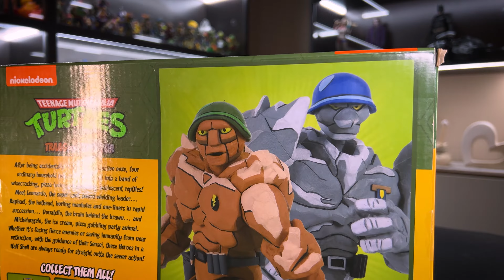[TMNT NECA] Teenage Mutant Ninja Turtles NECA Traag and Granitor - Cartoon action figures collection